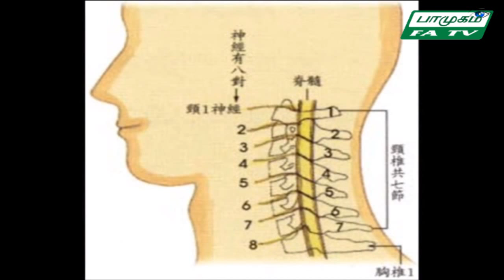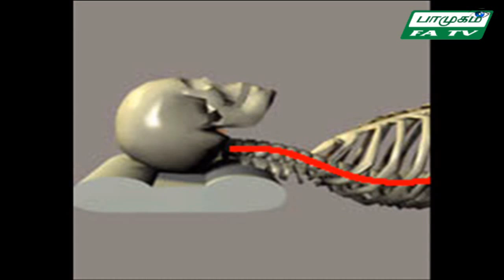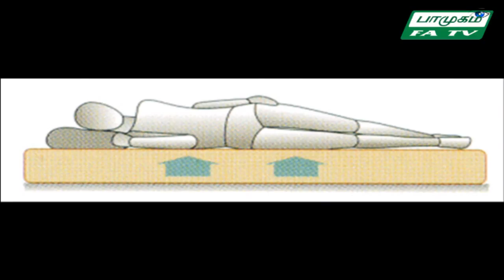27 08 15 ARINTHATHUM ARIYAATHUMP 6